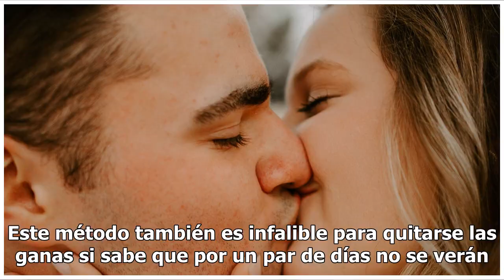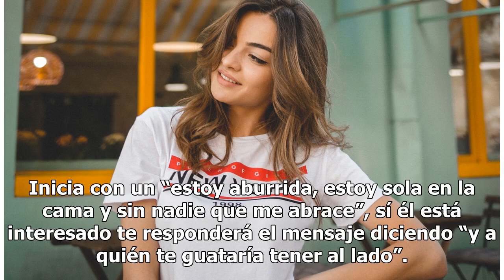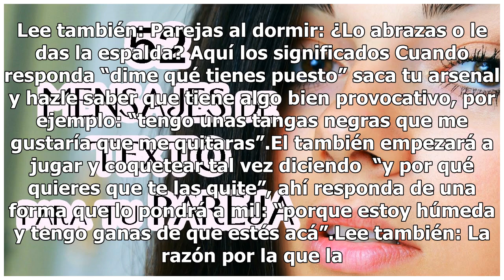Frases que debes enviar a un hombre para excitarlo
Frases para excitar a un hombre. FOTO: UNSPLASH Antes de cualquier encuentro sexual, los hombres (dicho por ellos mismos) aman recibir mensajitos hot de su pareja. Es por ello que este artículo hablará de cómo coquetear con tu pareja a través de Whatsapp paso a paso: Cómo excitar a un hombre. FOTO: ...